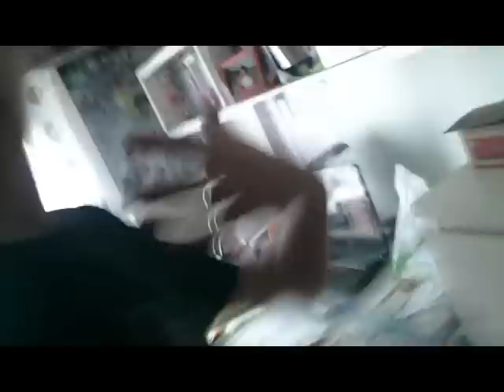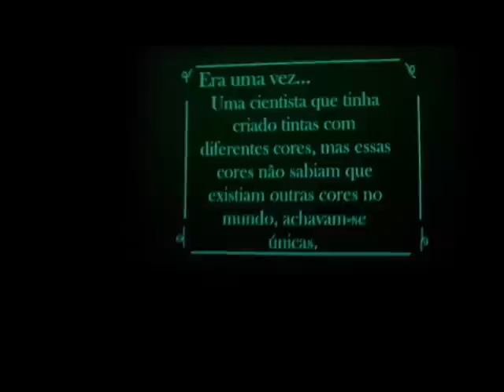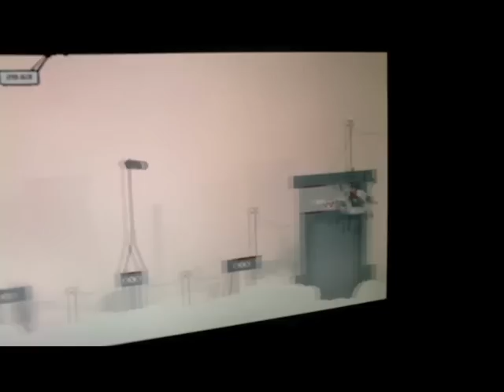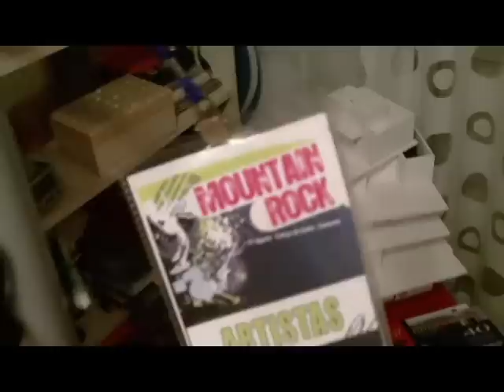DO YOU WANT ICE CREAM?! (16-04-2011)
Hey guys this is my vlog 6 of my dailly vlogs, hope you guys like it

PLEASE
SUBSCRIVE & THUMBS UP

Cheers ;D